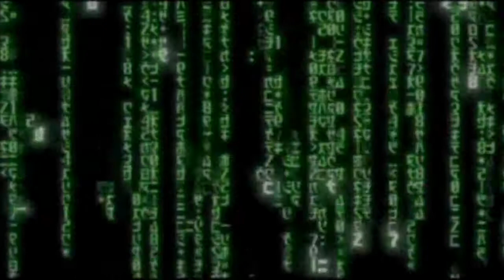Dungeon Siege #20 On sort enfin de cette grotte !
Dans un monde fantastique nous devrons parcourir des terre lointaine pour trouver et vaincre un mal grandissant.